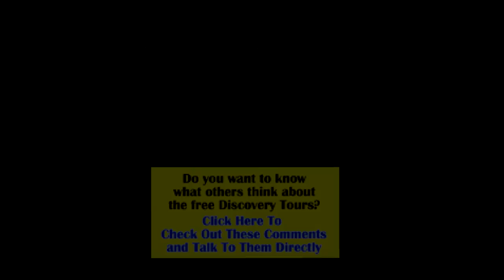Bavaro - Vacationers Shopping Paradise - Just Up The Road From Punta Cana Dominican Republic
Bavaro is definitely a tourist friendly town, full of hundreds of colorful little beachside shops, resorts and hotels.  The team stops over for the night as we continue along on our Southeast road trip exploring the Southeast portion of the Dominican Republic.

Although we prefer to live on the North Coast in the village of  Cabrera where the pace of life is a little less frenetic,  we do love to venture out to some of the more touristy areas like Bavaro and Punta Cana on our little vacations.  Compared to the tourristy shops on other Caribbean islands, we find many of the items in the stores of Bavaro to be a much better bargain and the variety is pretty amazing.

And finally, if you have not already participated in one of our free DYD Discovery Tours of the north coast of the Dominican Republic. WHY? Heck, worst case you get to explore another beautiful part of the world and best case you will fall in love with this little rural village overlooking the ocean that has become home to so many other expats. to sign up for YOUR own Discovery Tour.

Expat
Expat vacation
Cabrera Dominican Republic
Dominican Republic vacation
Dominican Republic shopping
Dominican Republic beaches
DR Escapes
Retire overseas